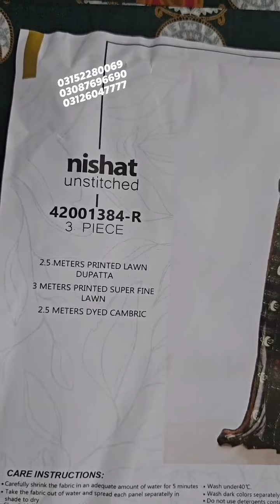nishat lawn piece new volume 👌 😍 🙌 😀 😄 2550